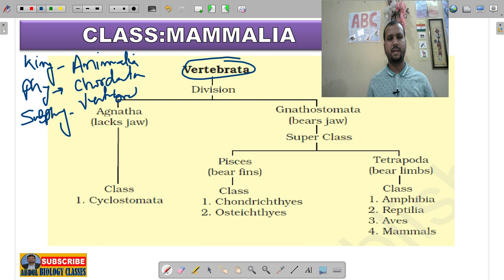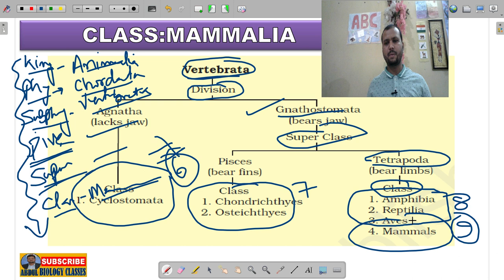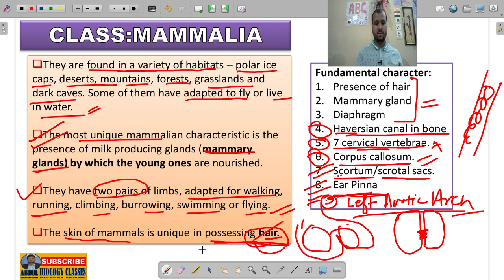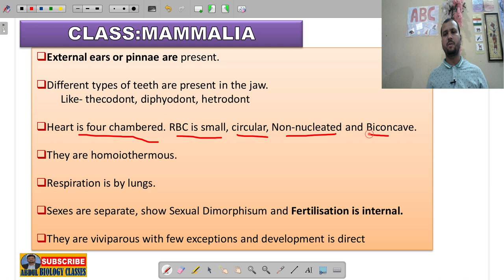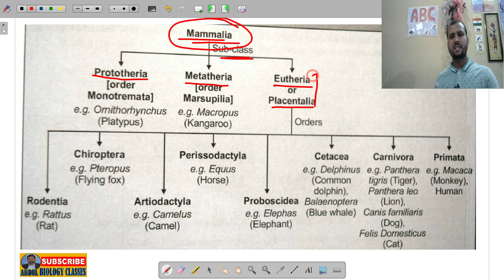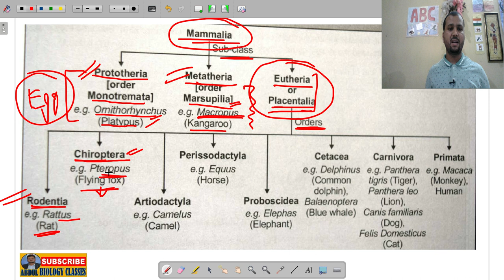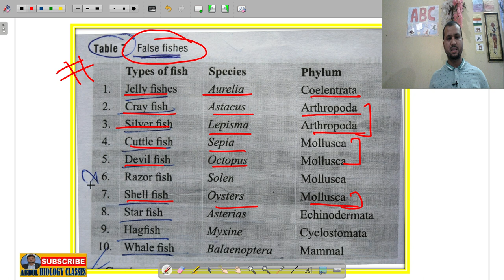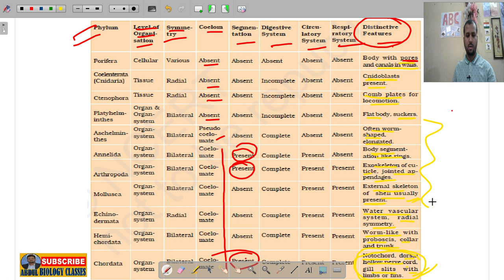MAMMALIA | PART 9 | ANIMAL KINGDOM | NCERT BIOLOGY CLASS 11 | NEET 2020 | BY Abdul sir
MAMMALES || MAMMAILA || FAST TRACK BIOLOGY REVISION || BY Abdul sir ||
In this video I am going to discuss about Classes Mammalia of phylum chordate of ANIMAL KINGDOM for your NEET preparation.
This topic belong to class 11 NCERT Biology chapter 4 Animal kingdom.